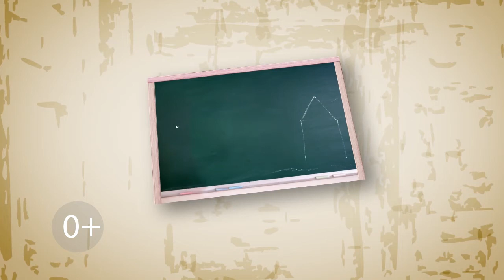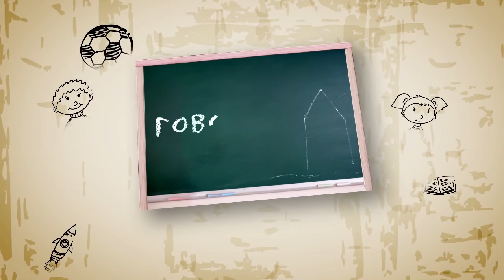"Говорилки - объяснялки - размышлялки" - сон (Бийское телевидение)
"Сон - как раз единственный отрезок времени, когда мы свободны. Во сне мы позволяем нашим мыслям делать, что им хочется".
(Бернар Вербер "Последний секрет")

Учащиеся школы № 20 рассказали о том, какие им снятся сны.